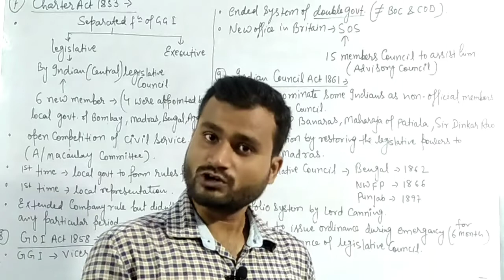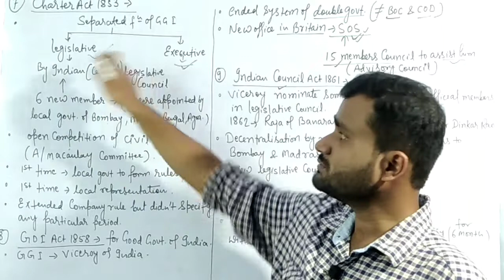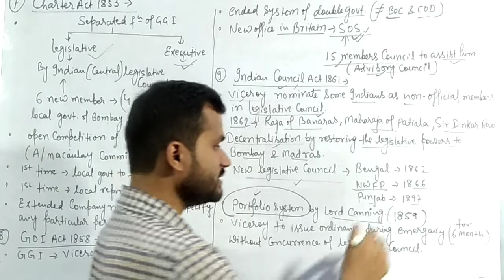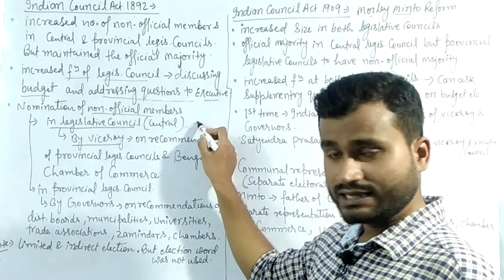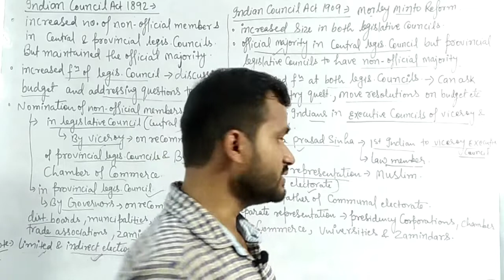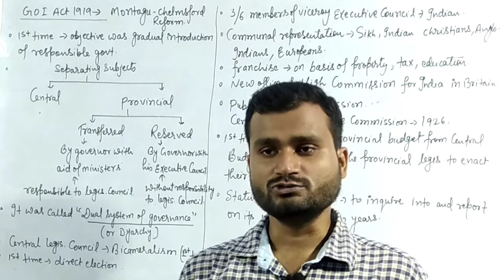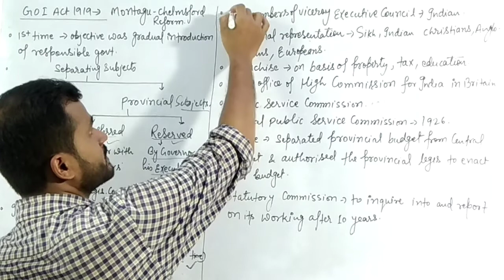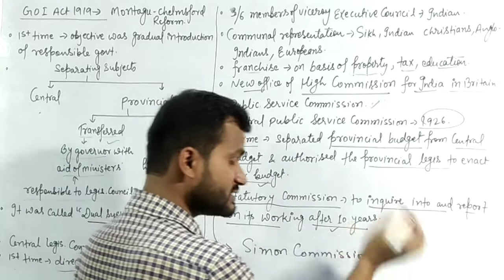Chapter 1 | Historical Background | Polity Laxmikanth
Polity Laxmikanth
PART 1
CHAPTER 1
Historical Background

laxmikant chapter 1

polity

upsc polity

indian polity